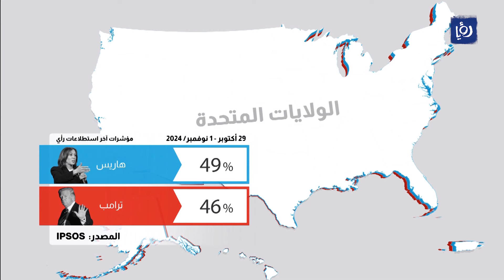الجيش الإسرائيلي يشن عدوانا واسعا على مدن في الضفة الغربية